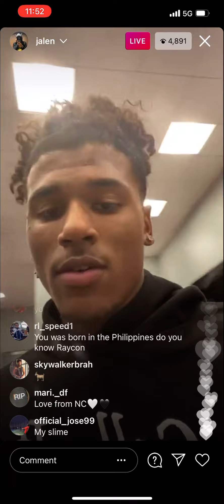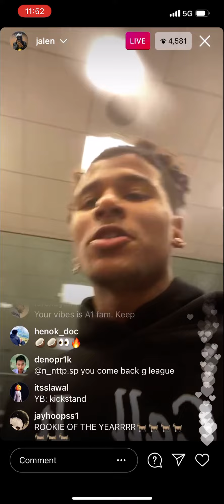Jalen Green Goes On IG Live And Bumps New NBA Youngboy Album!